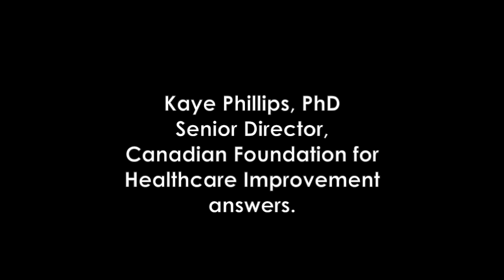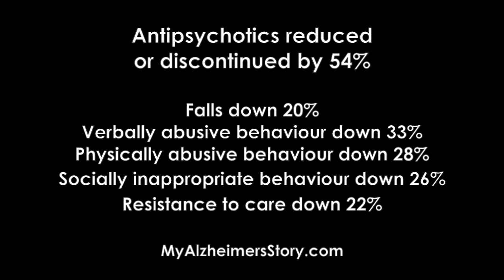What happens when antipsychotic medication is decreased or stopped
A clear answer to a simple question regarding the results achieved by a collaborative initiated by the Canadian Foundation for Healthcare Improvement. Kaye Phillips, Senior Director of the CFHI answers the question posed by dementia care advocate Susan Macaulay of